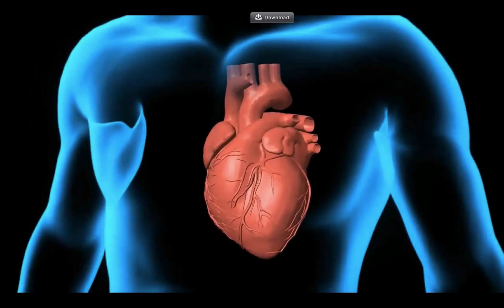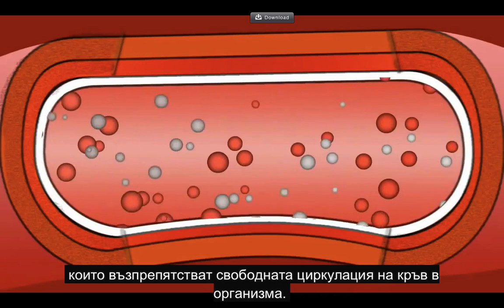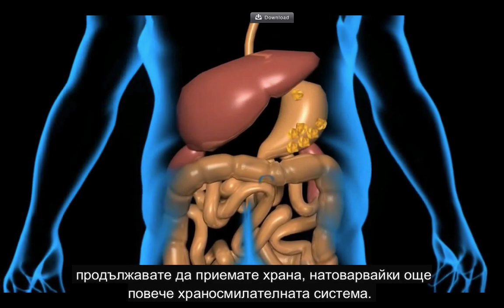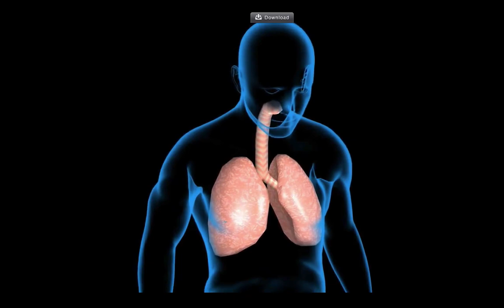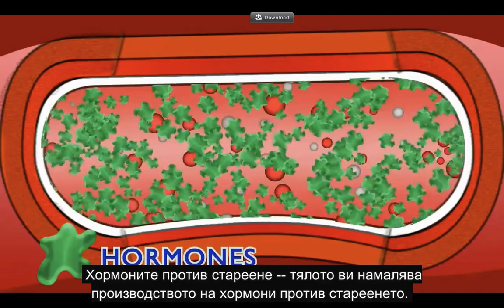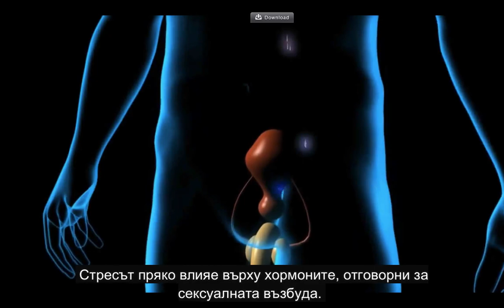Нашето Тяло под Стрес - Визуализация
12 системи в човешкото тяло реагират с промяна във функциите си, когато сме под стрес. Как се справят германците вижте тук:

Вече го има и в България!